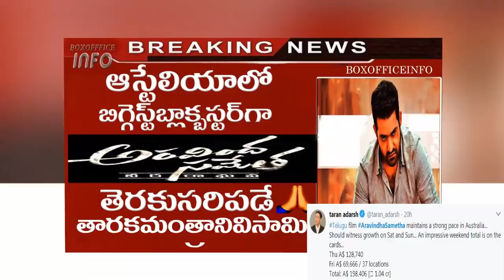Aravindha Sametha 3 days Austraila box office collections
Aravindha Sametha 3 days Austraila box office collections, Aravindha Sametha box office collections records, Aravindha Sametha Austraila box office collections. Aravindha Sametha creates new Austraila collections records. Aravindha Sametha world wide box office collections are good#AravindhaSametha